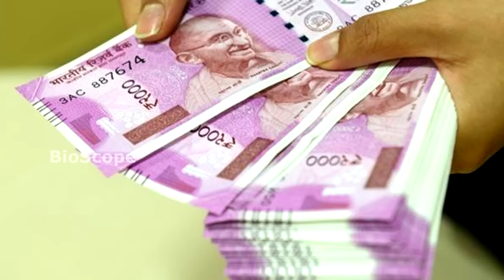காமராஜரை பற்றி பலரும் அறியாத தகவல்கள் | Kamarajar speech in Tamil | Kamarajar varalaru facts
பெருந்தலைவர் காமராஜர் தமிழகத்தின் முதல்வராக இருந்த காலகட்டத்தில் அவர் வாழ்வில் நடந்த சில சுவாரஸ்ய நிகழ்வுகளை பற்றிய தொகுப்பு இதோ.

Here we have Kamarajar speech details in Tamil. Kamarajar history tell us varies facts about him in Tamil. Kamarajar varalaru arpudhamaanadhu. Kamarajar movie in Tamil explains various facts about him.